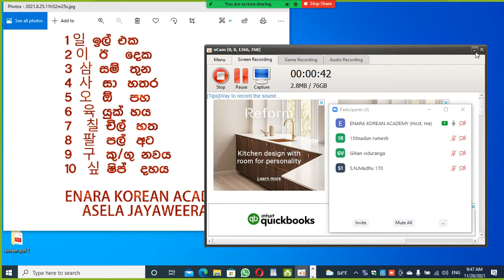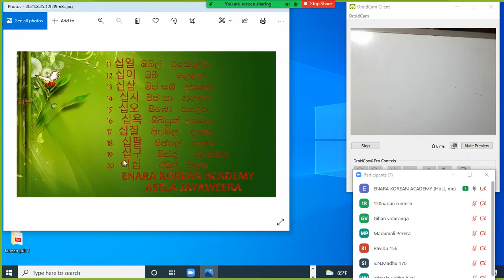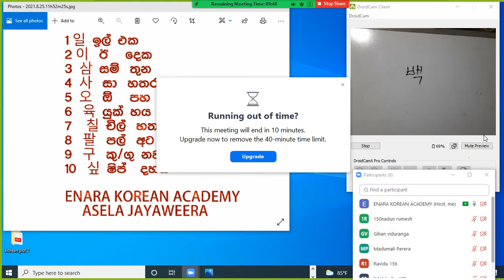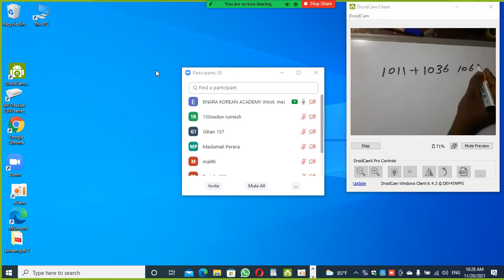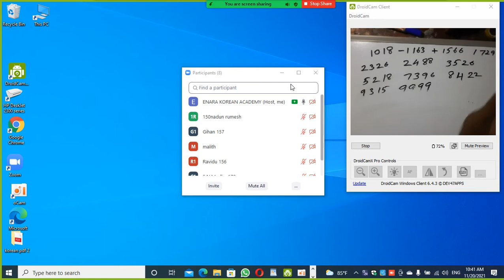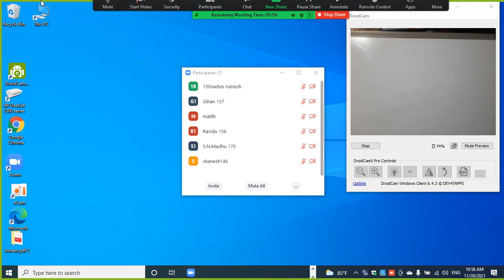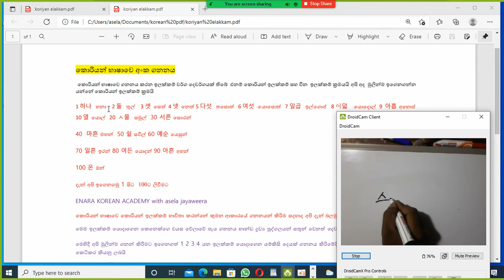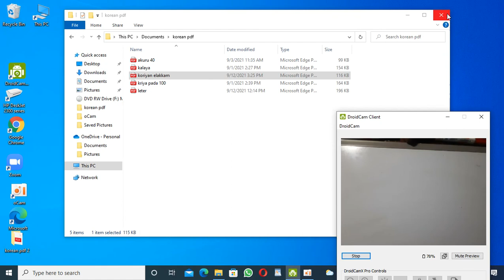චීන ඉලක්කම් ක්‍රමය සහ කොරියන් ඉලක්කම් Korean exam eps topic sinhala book Korean zoom class